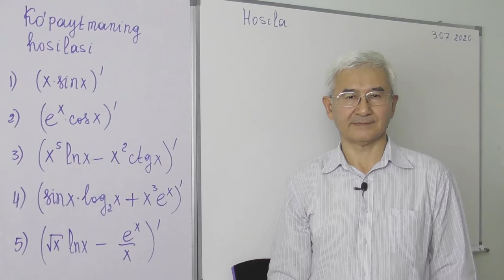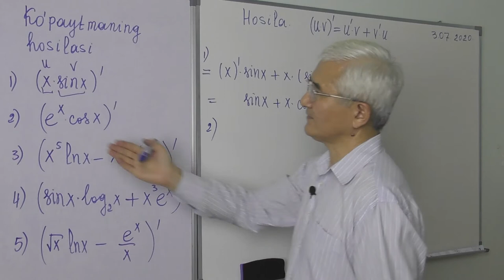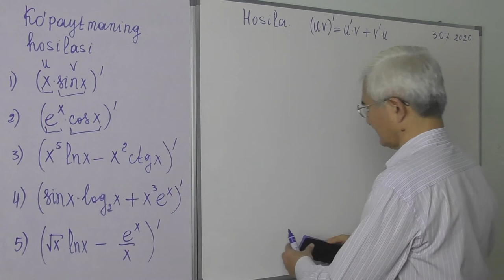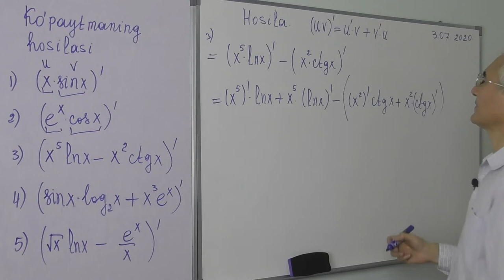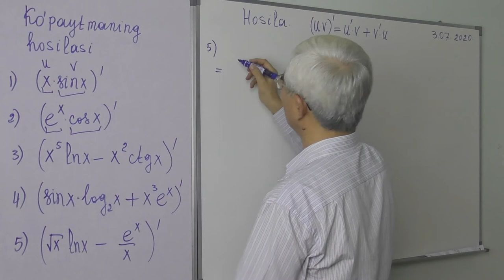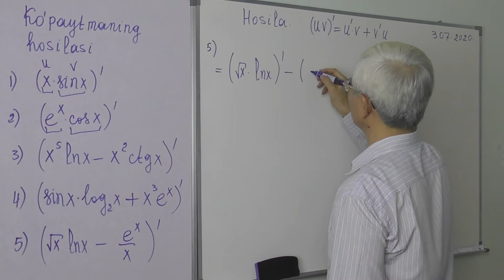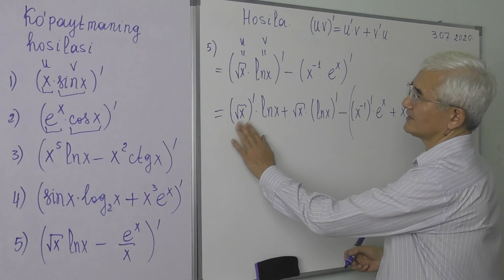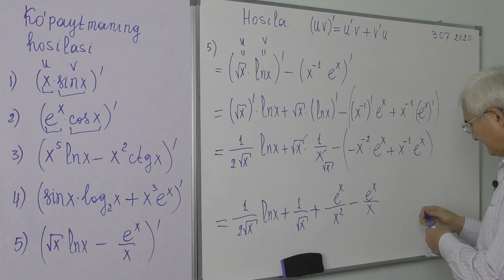9 4 Ko’paytmaning hosilasi